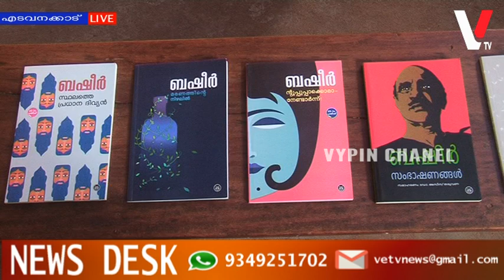എടവനക്കാട് SDPY KPM ഹൈസ്കൂളിൽ നടന്ന ബഷീർ അനുസ്‌മരണം വിദ്യാർത്ഥികൾക്ക് കൗതുകമായി.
എടവനക്കാട് SDPY KPM ഹൈസ്കൂളിൽ നടന്ന ബഷീർ അനുസ്‌മരണം വിദ്യാർത്ഥികൾക്ക് കൗതുകമായി..വൈപ്പിനിലെ വാർത്തകൾക്കായ് വൈപ്പിൻ ചാനലിന്റെ